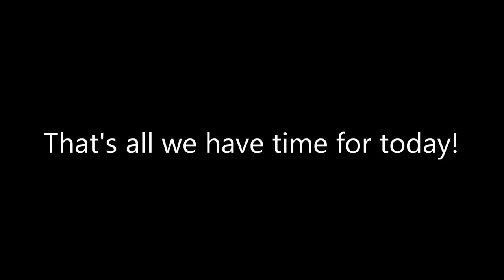Magic II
THE MAGIC IN THIS VIDEO IS TOO DAMN HIGH!

I've been a little camera shy, but why not upload something STOOPID to get over it!
It was actually really hard to get the magical white swag out of the pores of my skin, and I'm pretty surprised Jim the Rainbow Donkey didn't eat my enchiladas today. WHO EVEN READS THESE DESCRIPTIONS? Also, if you DO read these, beware Jim. He only eats enchiladas.